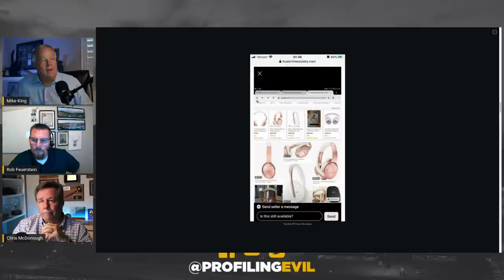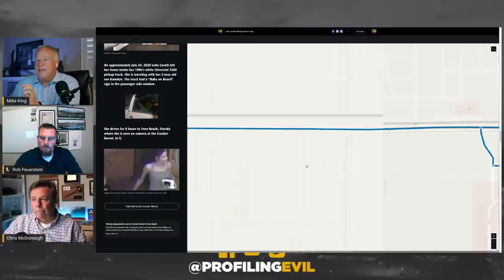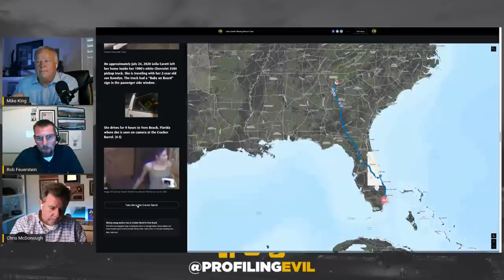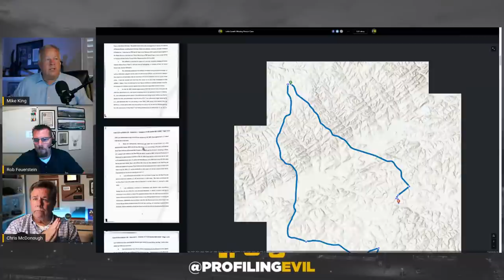What happened to Leila Cavett? We break down the timeline using a StroryMap | Profiling Evil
Mike and Chris from Profiling Evil discuss the timeline of Leila Cavett and how by looking at her movements on a map we get a better idea of what happened in this case.